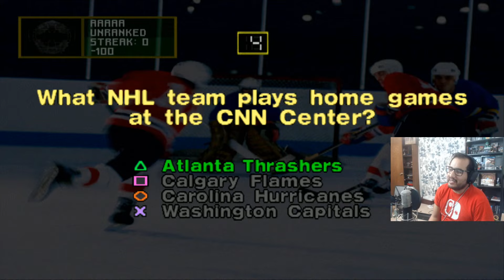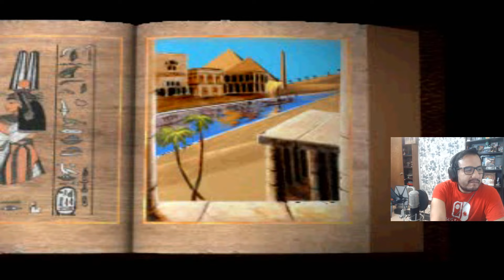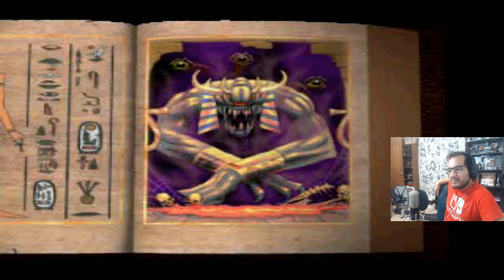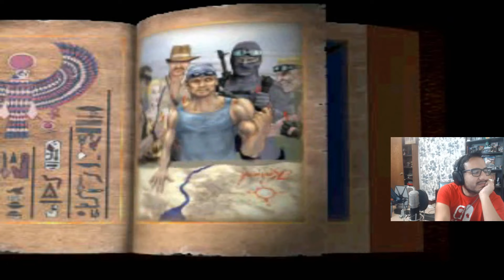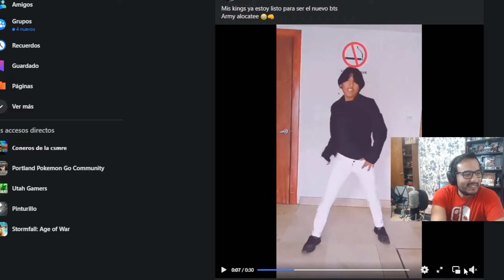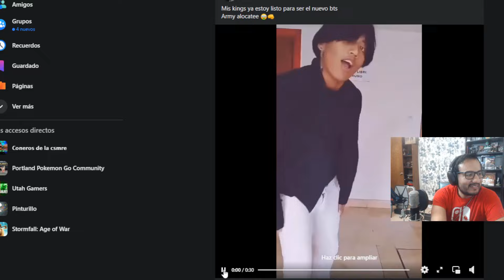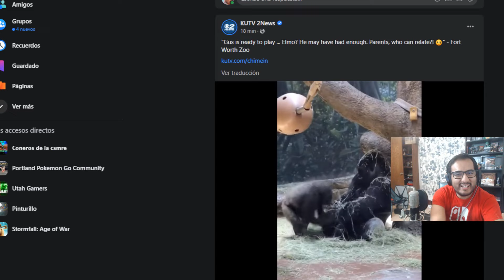VOY A JUGAR TODOS LOS JUEGOS DE PS1 Parte 69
Mis redes